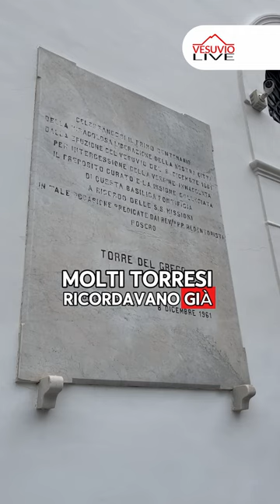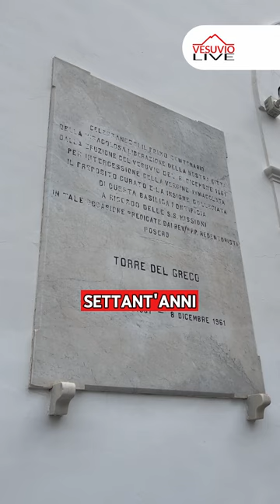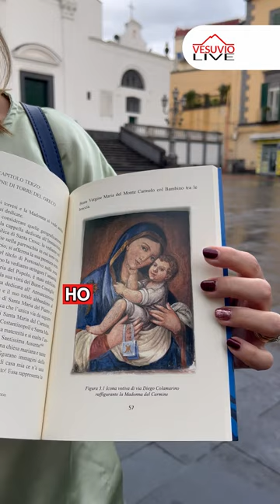𝐓𝐈 𝐏𝐎𝐑𝐓𝐎 𝐀 𝐓𝐎𝐑𝐑𝐄 - Puntata n.22 - Perché si festeggia l'Immacolata? La devozione mariana a Torre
𝐓𝐈 𝐏𝐎𝐑𝐓𝐎 𝐀 𝐓𝐎𝐑𝐑𝐄 - Puntata n.22
Perché si festeggia l'Immacolata?
La devozione mariana a Torre del Greco

Storie, aneddoti e "fattarielli" della città di Torre del Greco
A cura di Vesuvio live con Carlo Boccia e con la partecipazione della prof. Raffaella Betrò